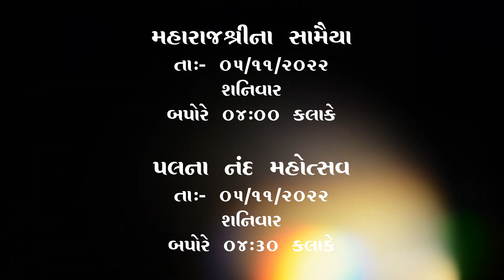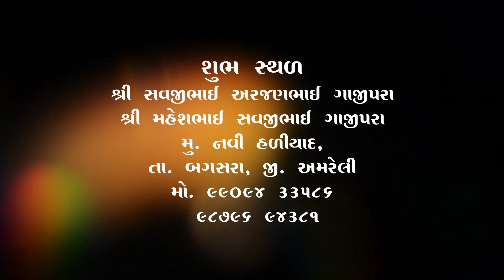Dhadhilila Bhag - 1 Gajipaera pariva Navi Haliyad Kamleshbhai Banga Amitbhai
moti monapari